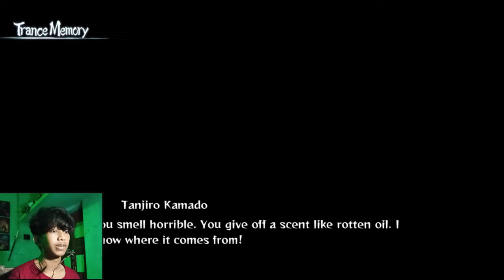NEZUKO iS SOOO (OP) IN THIS GAME!!/DEMON SLAYER GAMEPLAY #2